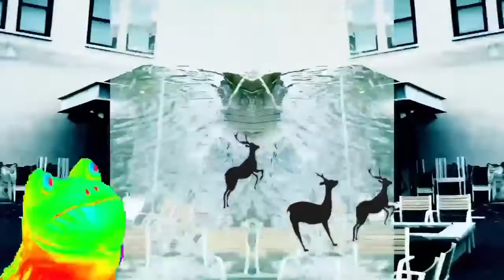BRAILLE CONCEPT - PUPPIES SAVED!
Jamba Juice beats it all!!